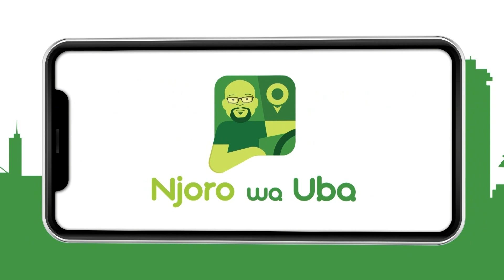Emptiness and darkness – Njoro Wa Uba | S14 | EP 9 | Maisha Magic Plus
It's another typical night of masaibus for Njoro. Filled with loneliness, he decides to work at night and as usual the drama is unending.